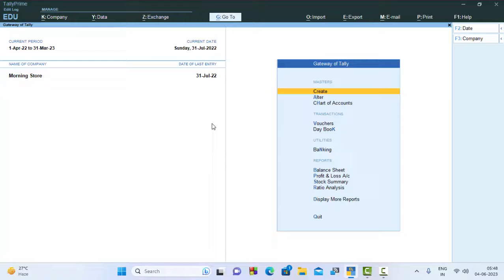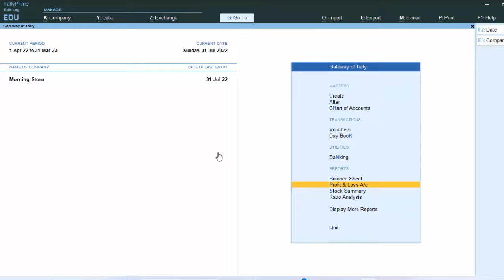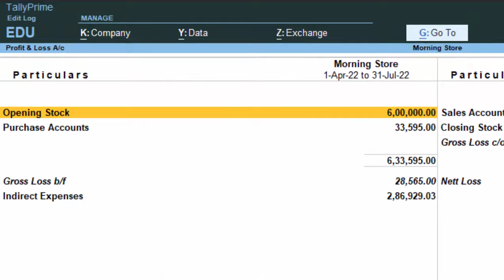Closing Stock and Opening Stock in Tally Prime@COMPUTEREXCELSOLUTION